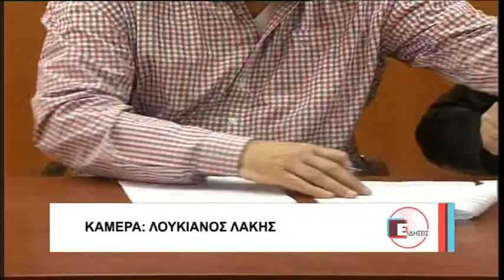Βόλος Ξεκινά το έργο αντικατάστασης του δικτύου ύδρευσης του Βόλου 140318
Υπογράφηκε σήμερα η σύμβαση με τον ανάδοχο και μετά το Πάσχα ξεκινούν οι εργασίες κατασκευής του έργου Εκσυγχρονισμού του Δικτύου Ύδρευσης του Πολεοδομικού Συγκροτήματος Βόλου, συνολικού ύψους 17 εκατομμυρίων ευρώ. Το έργο αφορά στην αντικατάσταση όλου του παλιού δικτύου αμιαντοσωλήνων και με την εκτέλεσή του θα διασφαλιστεί η ελαχιστοποίηση των διαρροών και η εξασφάλιση επαρκούς και ποιοτικού πόσιμου νερού, ενώ εκτιμάται ότι θα αντιμετωπιστεί και το πρόβλημα της μείωσης της παροχής τους θερινούς μήνες, οπότε και παρατηρείται υπερκατανάλωση.